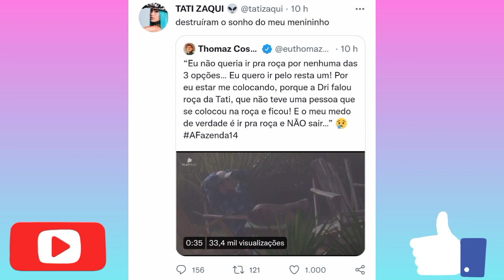Tati Zaqui defende Thomaz Costa nas redes sociais